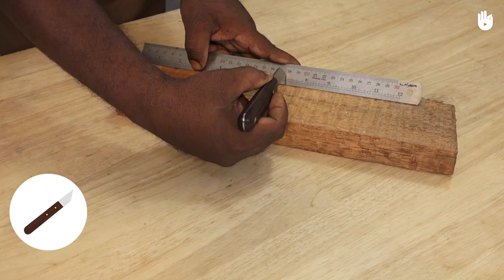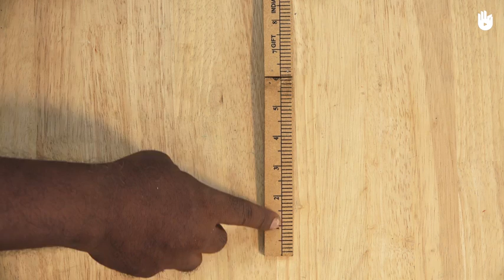How to use a ruler?